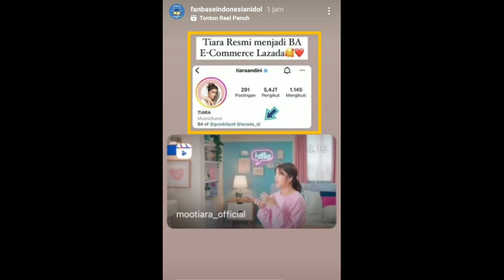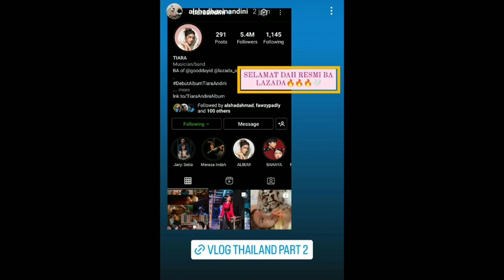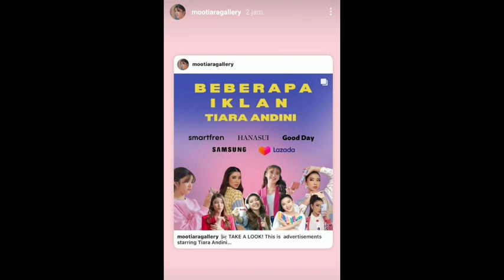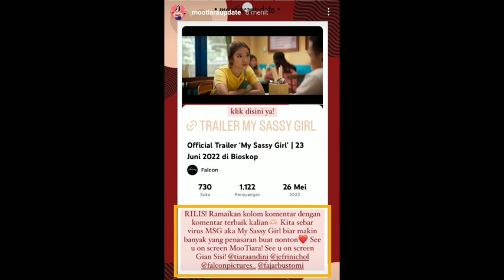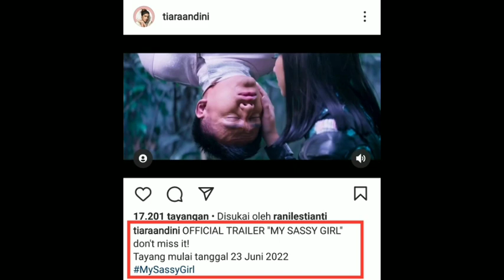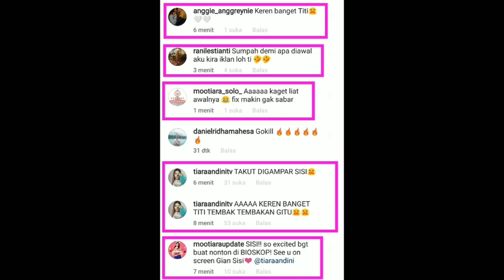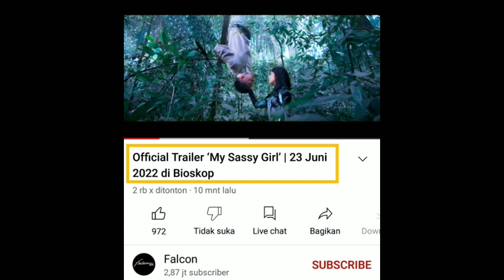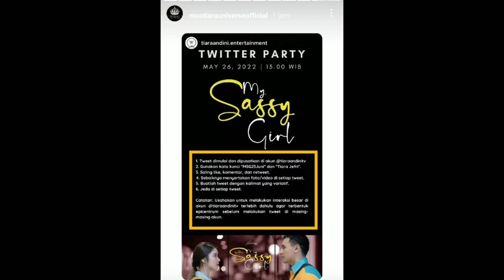Sumpah demi apapun di awal-awal seperti bukan Film bertema Romance